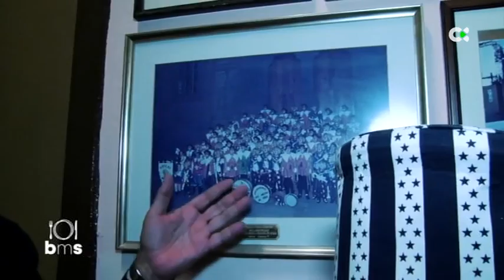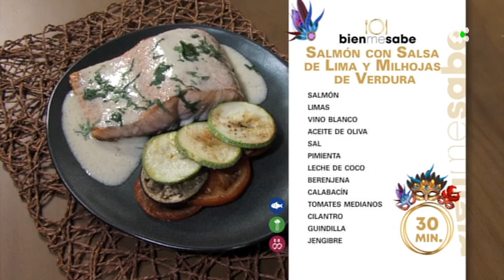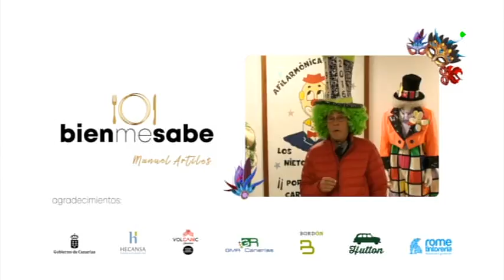Salmón con salsa de Lima | Bienmesabe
Nuevo programa de Bienmesabe donde el producto estrella es la Lima. Manuel Artiles, junto a un joven chef de los Hoteles Escuela de Canarias, afrontar un nuevo reto: Salmón con salsa de Lima y milhojas de verdura.